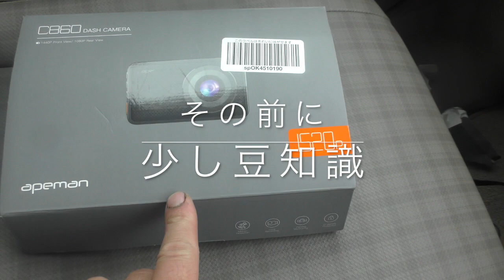バイク専用ドラレコAKEEYO製「AKY-868GS」をVERSYSに装着してみた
今回も企業様からに依頼で商品レビューのお仕事をさせて頂きました

今回の商品はこちら！
AKEEYO ドライブレコーダー 「AKY-868GS 」

かっさんチャンネルオリジナル商品サイトです

akeeyo aky-868gs#VERSYS250

２ストガレージ松山の片桐様にエンジン全バラ協賛頂きました

MDF_PANI_KASSAN

PaniCrew Kassan